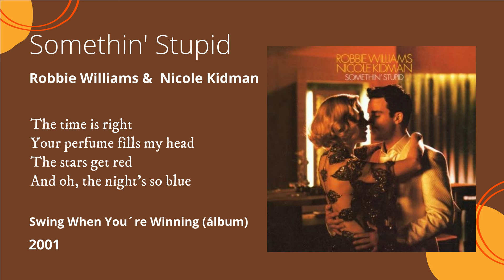Somethin' Stupid - Robbie Williams & Nicole Kidman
En 2001, el cantante Robbie Williams grabó una versión de Somethin' Stupid con la actriz Nicole Kidman, que aparece en el gran álbum del cantante británico, Swing When You´re Winning llegando a ser número 1 en distintos países...